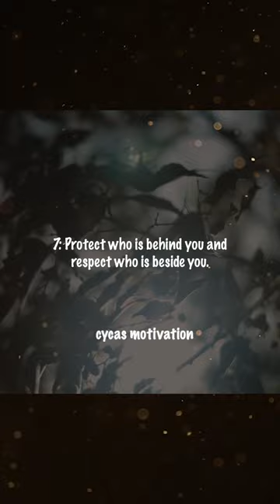Rules for Men 🏹